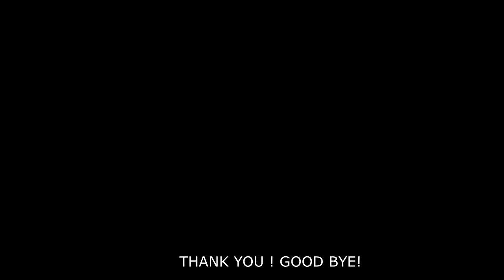LAX 2007 G70 - DISCUSSION FOR GIV 3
HOW TO DRESS PROPERLY WHEN IN CLASS/LECTURE